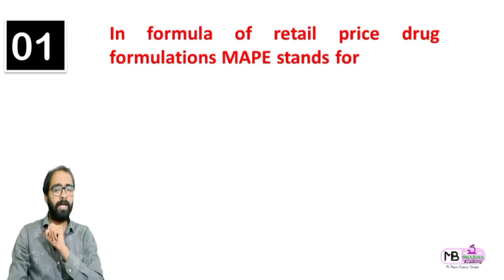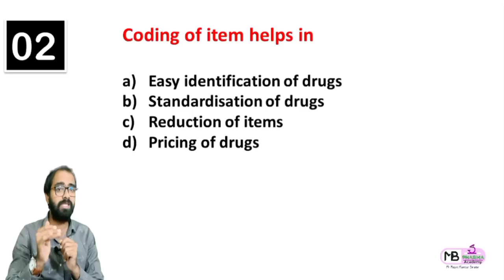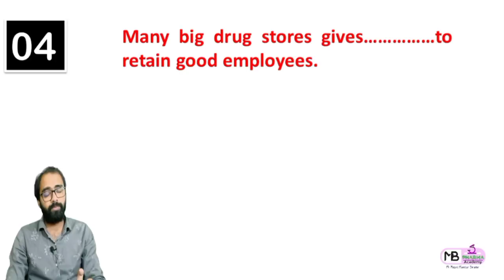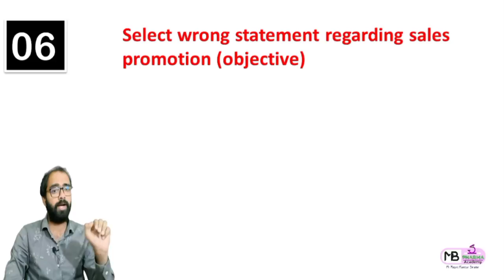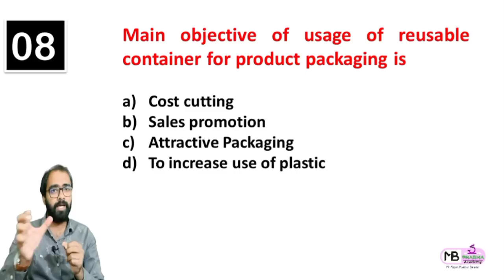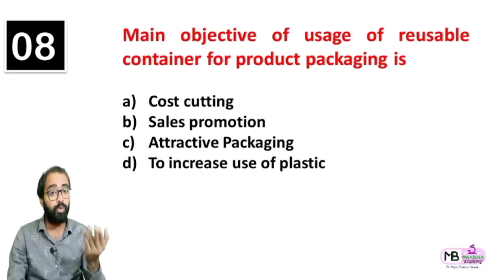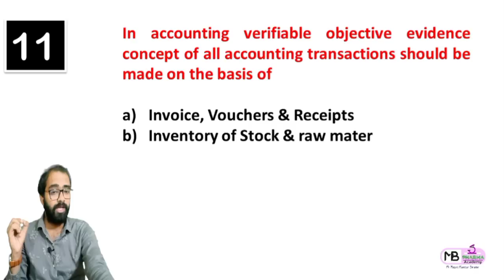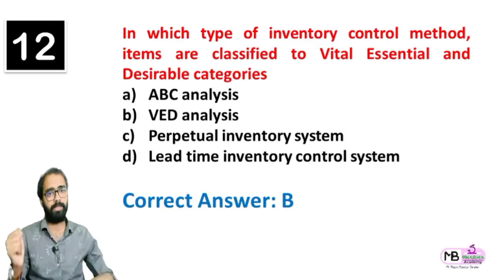D. Pharm MCQ Paper 2020 | Drug Store and Business Management | Part 2 | MSBTE | D.Pharm 2nd Year